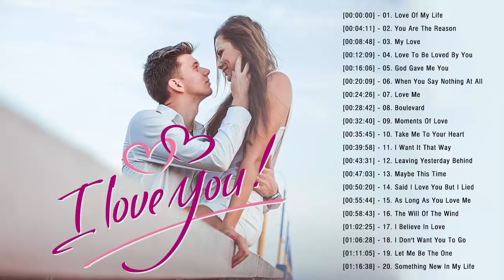Most Old Beautiful Love Songs 80's 90's 💕 Best Romantic Love Songs Of 80's and 90's